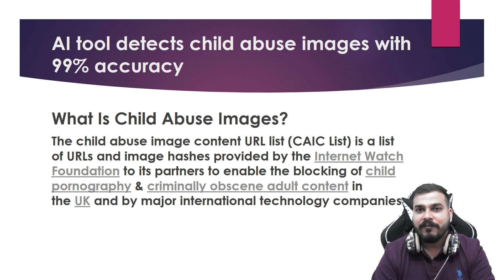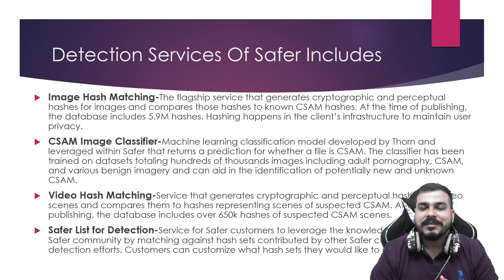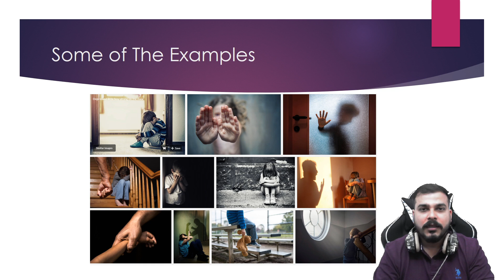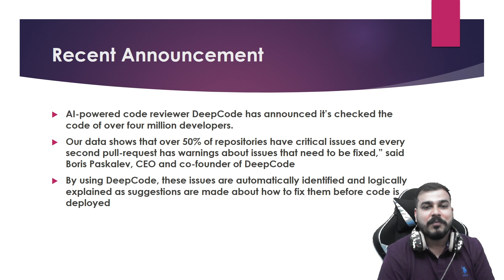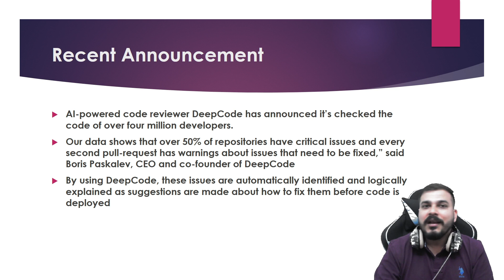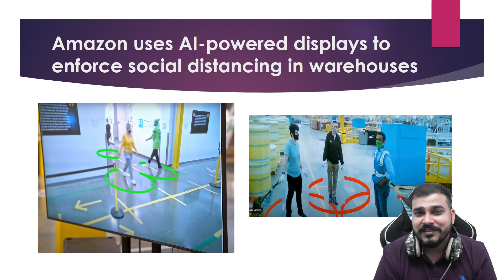Episode 1- AI Tech News- Recent Development In the World Of AI